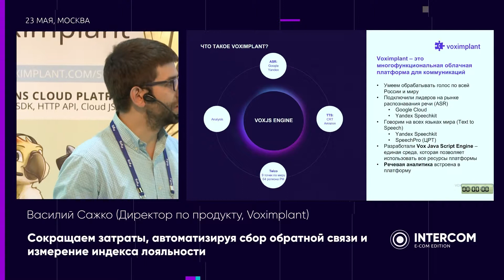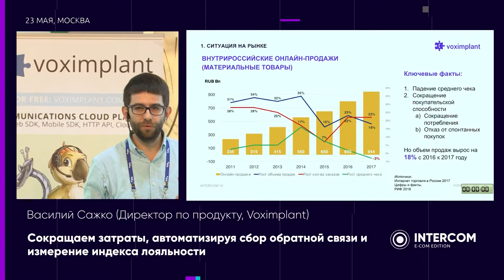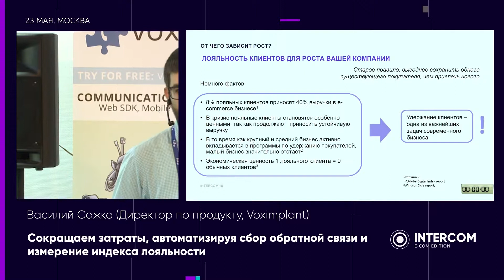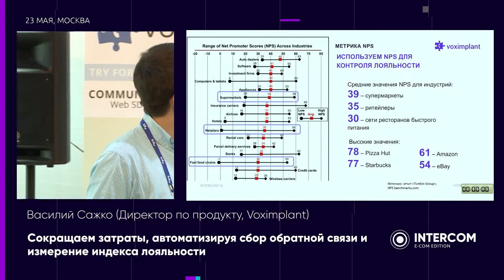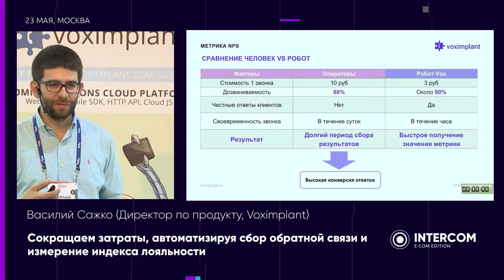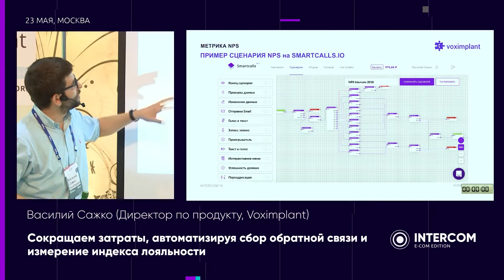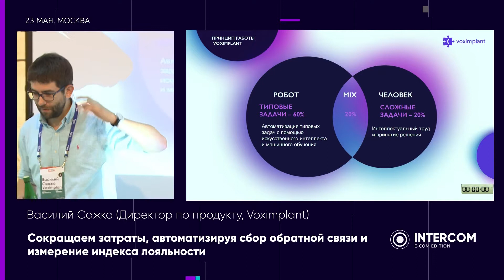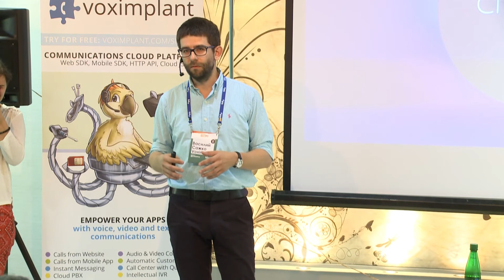Василий Сажко - Сокращаем затраты, автоматизируя сбор обратной связи и измерение индекса лояльности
Сокращение затрат в условиях падающего рынка за счет автоматизации измерения индекса лояльности клиентов (NPS). Мастер-класс по созданию роботизированных сценариев сбора обратной связи на примере работы интернет-магазина по доставке пищевых продуктов.